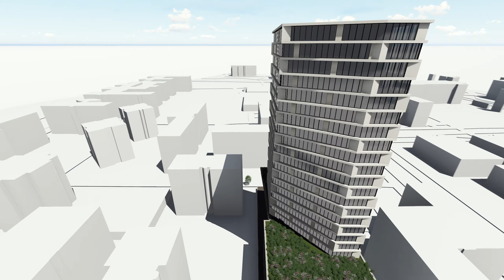HIGHRISE KARSPELDREEF | AMSTERDAM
Schetsontwerp voor een mogelijke transformatie aan de Karspeldreef in amsterdam. Opdrachtgever Re-born. Ontworpen door Design Brendan Bakker